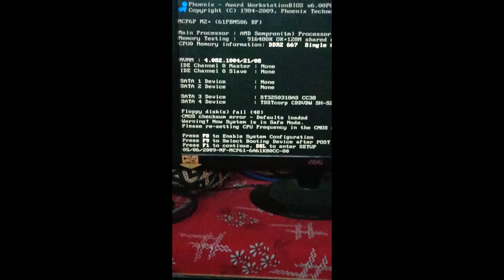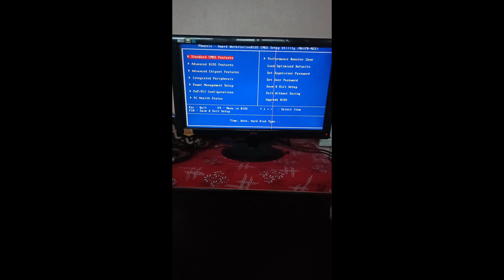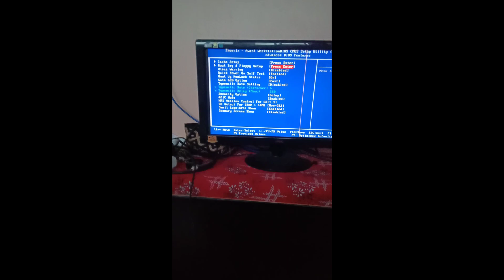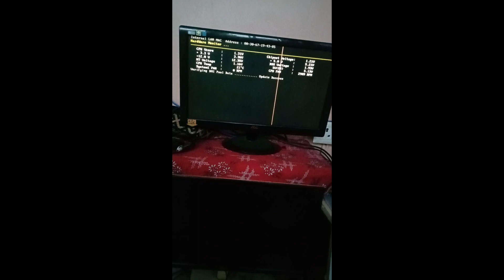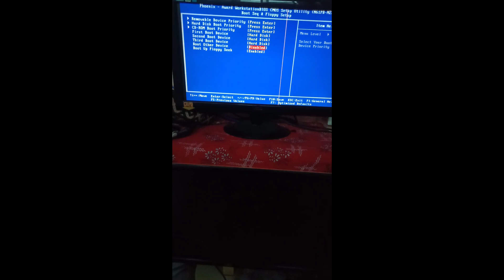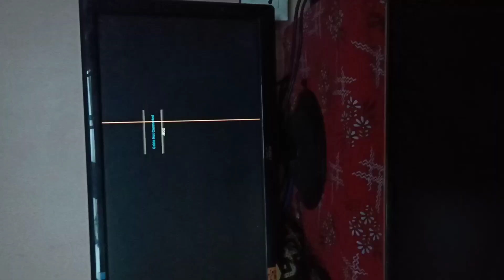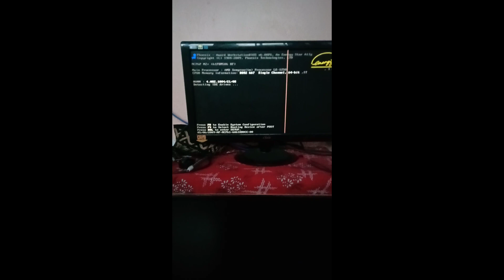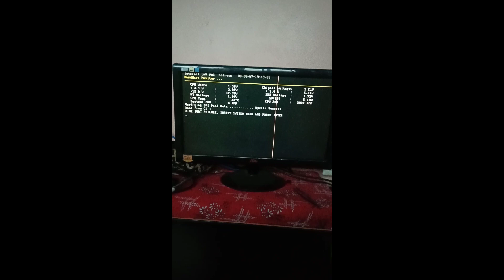Disk Boot Failure,Enter System Disk,Problems and Causes Detailed Vid Abt typs of Faults&Errors,PART1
Part One (1) In This Video you can see how faults and Errors occur while Booting Windows
it can be corrupted OS or system Settings thats Messed up,
or Misconfigired BIOS setup or sata cables and even Hard Disk Corruption & Damage,
In (Part 2) we will see ways to solve it.
My Particular Problem was when trying to Merge Partitions I Corrupted My Windows as well as Hard disk, thats why i got into Boot Loop Where system was unable to Boot Windows Normally,